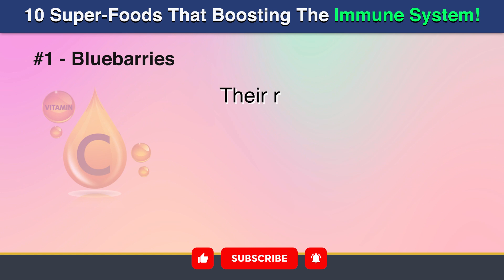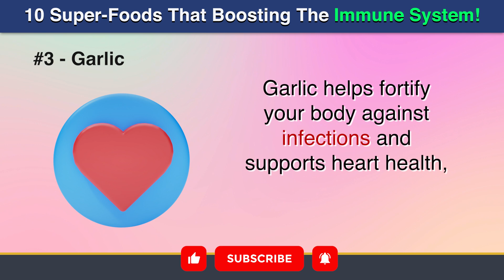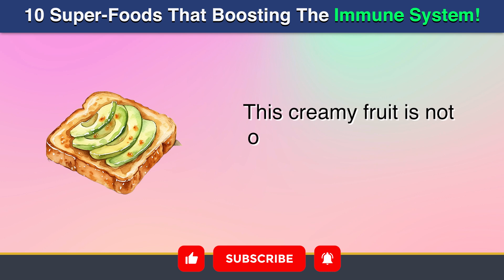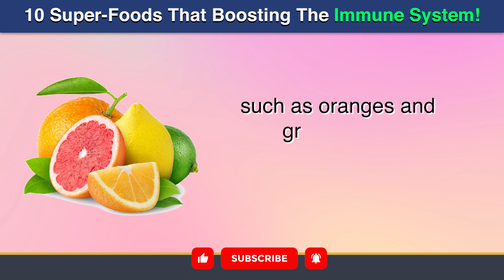10 Powerful Immune-Boosting Foods That You Should Eat - HealthSyne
👉 Those 10 Super Food Can Boost Your Immune System!

In a world where health is paramount, we're constantly searching for ways to strengthen our immune systems and live our best lives. Today, we invite you on a journey of discovery, as we unveil the top 10 super foods that can supercharge your immune system.

Get ready to unlock a world of flavor, vitality, and well-being. So, grab a seat and prepare to be amazed.

Number 1: Blueberry.
Number 2: Kale.
Number 3: Garlic.
Number 4: Papaya
Number 5: Quinoa.
Number 6: Turmeric.
Number 7: Spinach.
Number 8: Avocado.
Number 9: Mushrooms.
Number 10: Citrus Fruits .

Timestamps:
⏰ 00:00 Intro, Top Super Food
⏰ 00:22 - 1. Blueberry
⏰ 00:44 - 2. Kale
⏰ 01:04 - 4. Papaya
⏰ 01:43 - 5. Quinoa
⏰ 02:02 - 6. Turmeric
⏰ 02:30 - 7. Spinach
⏰ 02:50 - 8. Avocado
⏰ 03:08 - 9. Mushrooms
⏰ 03:30 - 10. Citrus Fruits

Furthermore, it is essential to note that the content within this report has not undergone evaluation or approval by the Food and Drug Administration. The products mentioned herein are not intended for the diagnosis, treatment, cure, or prevention of any medical conditions or diseases.